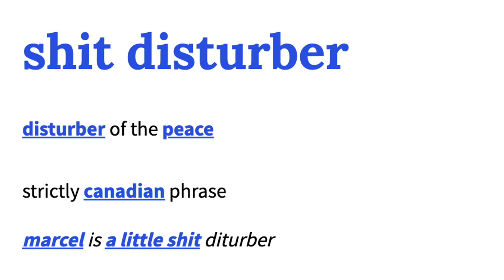professional sh*t disturbers atbo teach us what real friendship looks like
About me:
- she / her
- ults: xdinary heroes, seventeen, lucy
- ult biases: minhyun (nu'est), o.de (xdinary heroes), dowoon (day6)